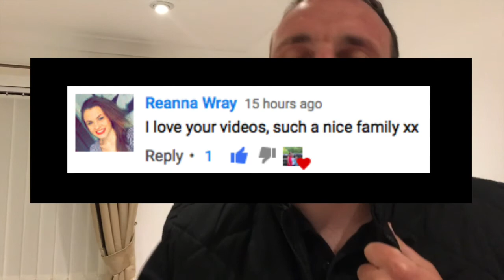GIANT HORSE HEADS!!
**OPEN ME!**

Today we got to visit the Kelpies at the Helix. It was such a fun day out :D